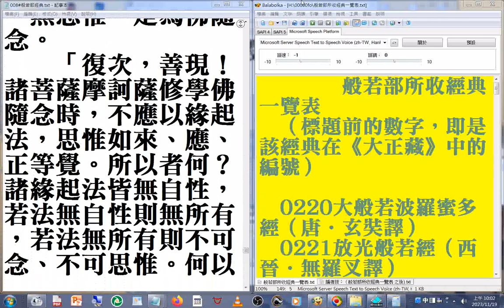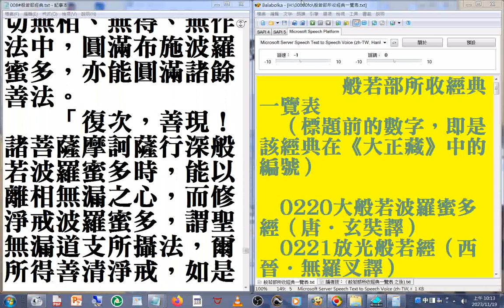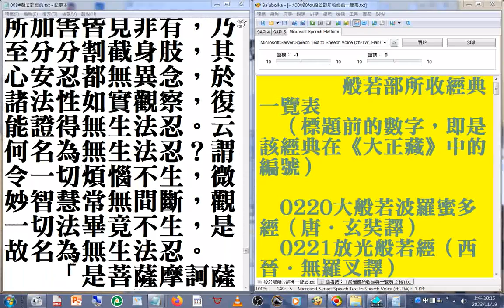h02_ 008#般若部經典 美國佛教會電腦資訊庫功德會佛學辭典集成佛學十大專集 速讀訓練參考資源 20231120